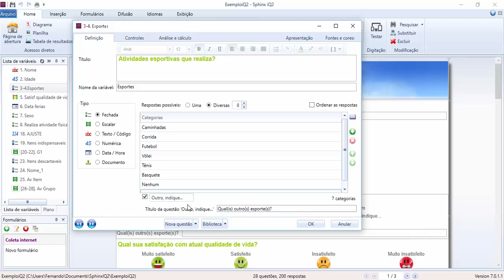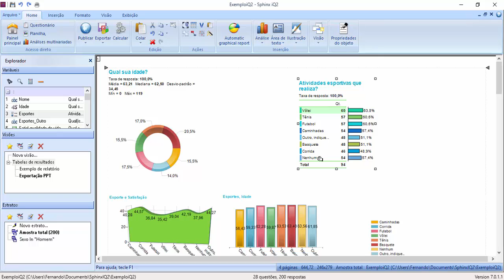Vídeo-tutorial Sphinx iQ2: Categoria sem ordenamento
Por vezes, nas perguntas há a opção 'Nenhum', ou então 'Não sei', e, durante a elaboração do relatório, ao classificar uma tabela (em ordem crescente ou decrescente) esta categoria não deve ser classificada (restando como última na listagem). Agora, com Sphinx iQ2, é possível fazer este procedimento de modo rápido e fácil.